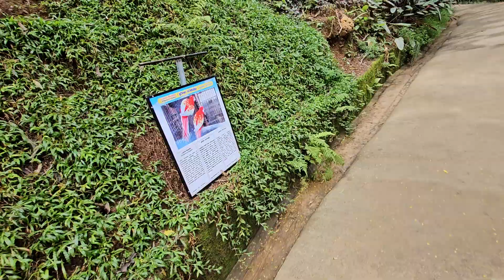birdpark hanthana kandy srilanka